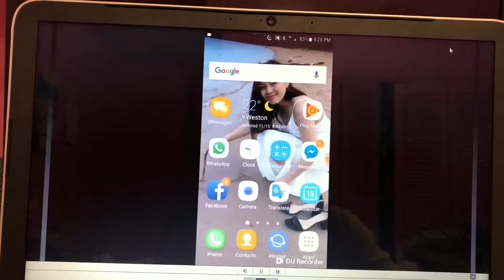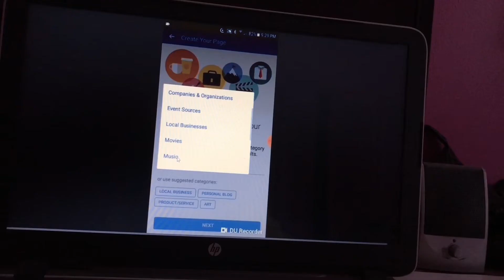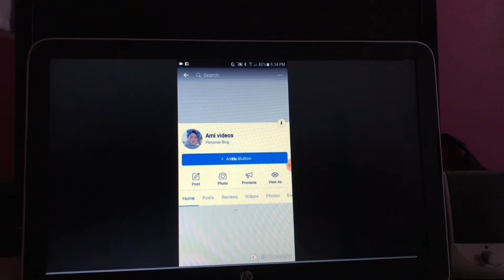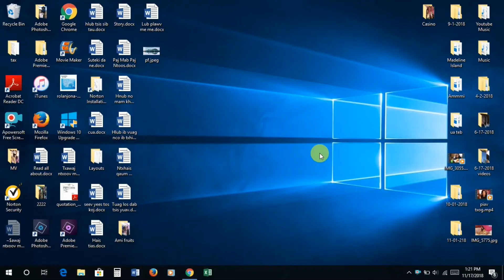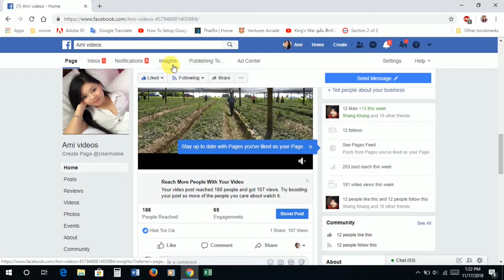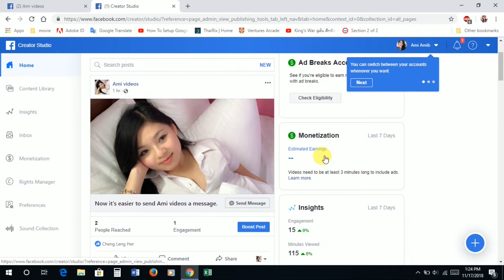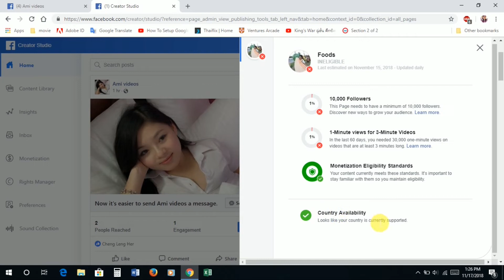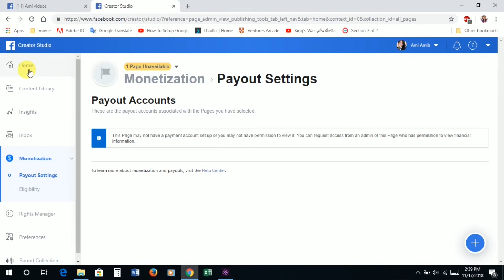qhia tso video rau Facebook tau nyiaj 1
qhia tso video rau Facebook tau nyiaj